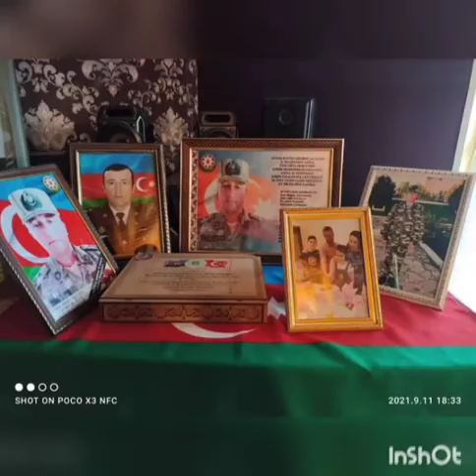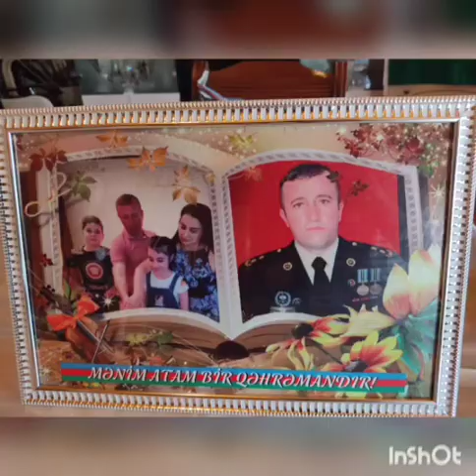İkinci Qarabağ müharibəsi şəhidi Əliyev Atəm Vaqif oğlu